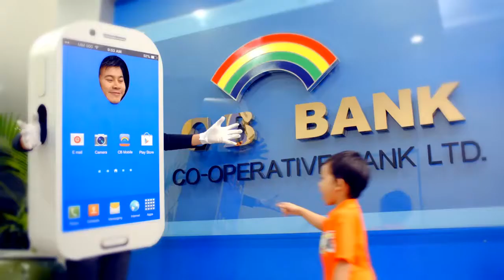အဂၤလန္ ပရိသတ္ေတြ ခုန္ေပါက္ေပ်ာ္ရြင္ခဲ႔တယ္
“ပထမပိုင္းကေတာ႔ က်ေနာ္တို႔ဘက္မွာ႐ွိေနတာေပါ႔ ။က်ေနာ္တို႔ဘက္ ပင္နီတီေပးလိုက္ရမယ္လို႔ မျမင္မိပါဘူးဗ်ာ။ ဒုတိယပိုင္းကလည္း ဒီလိုပဲ ကစားေနတာ။ ေနာက္ေတာ့ အခုလို အေျပာင္းအလဲျဖစ္ လာတာပဲ။ က်ေနာ္တို႔ ႏိုင္သြားေတာ့ ေပ်ာ္တာေပါ့။ က်ေနာ္တို႔က ကမၻာ့ဖလားကိုပါ အရယူျပပါမယ္။”